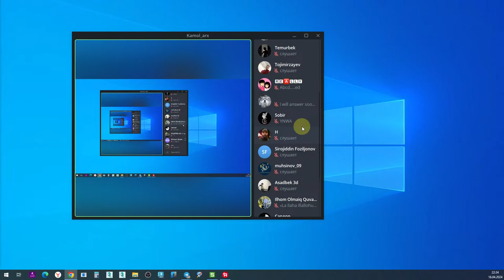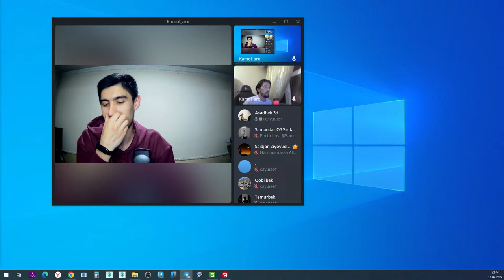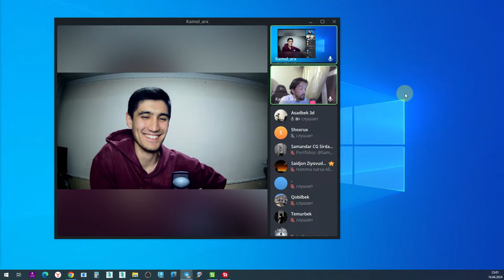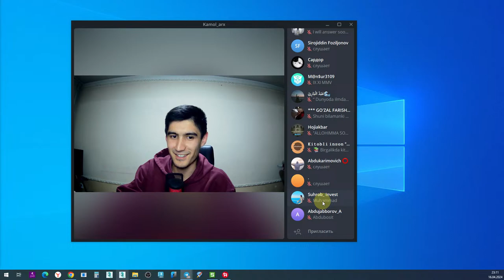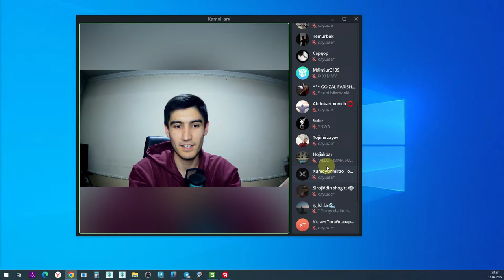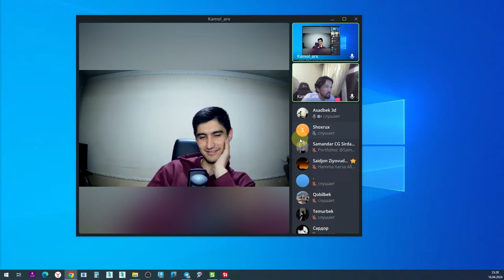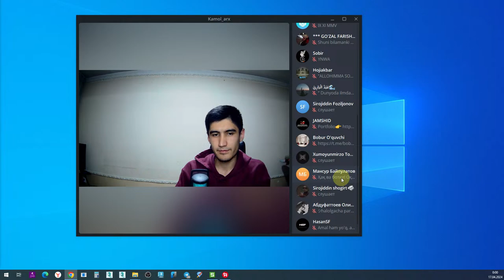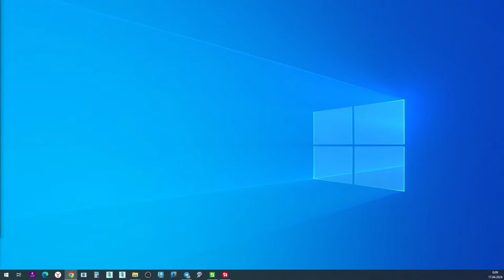3D Duet 11 son.